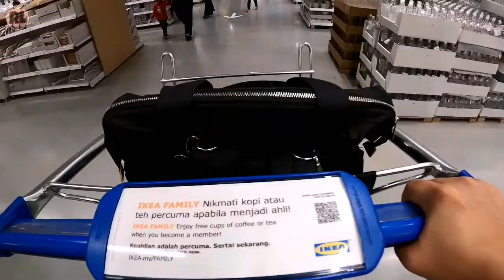MENTUA vs MENANTU | IKEA | PENANG | SABAHAN | VLOG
I am blessed to have mother in law who treats us special each day and who watch over her daughter(my wife during her confinement) when needed. Lots of love from us and god bless 😘❤️
And this video shows our quality bonding time together before she fly back to Sabah.